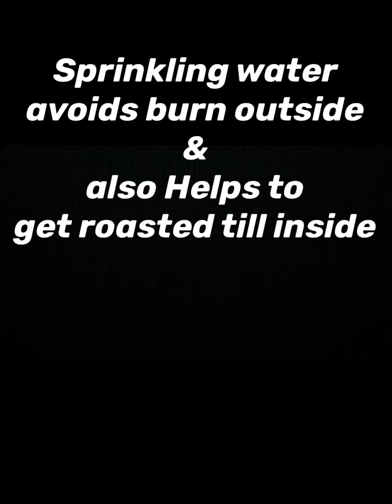Flaxseed Biotin Powder for Hairgrowth and Skin Glow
Music credit